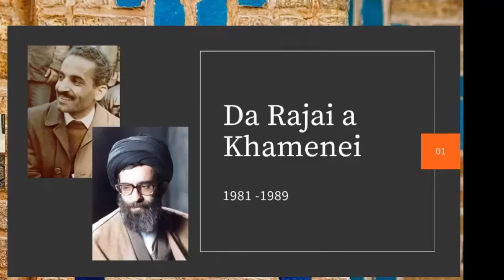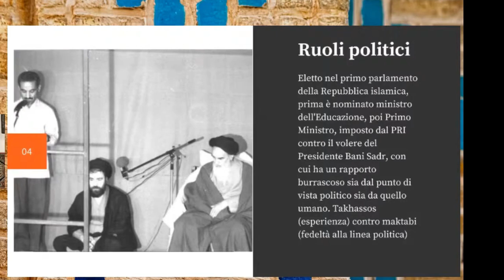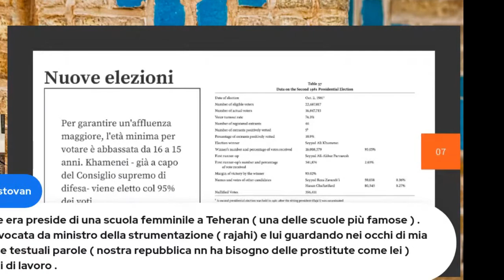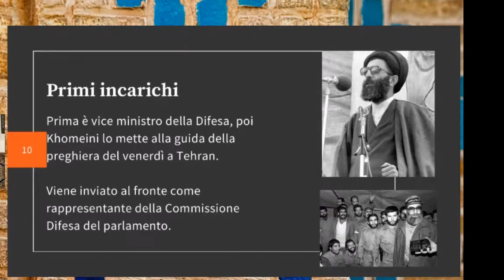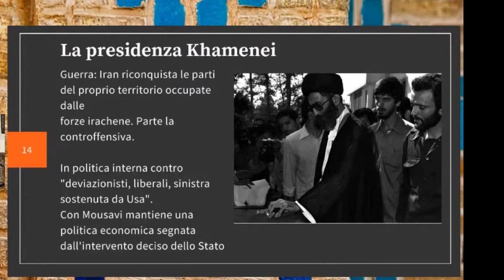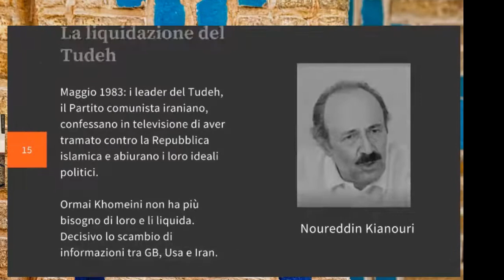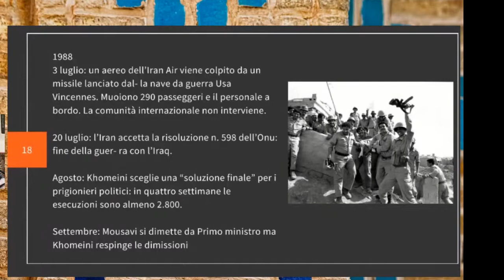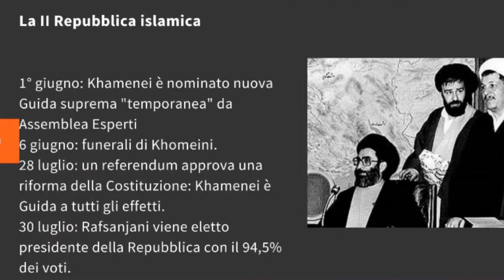Khamenei, da Presidente a Guida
Iran, 1981: dopo la deposizione di Bani Sadr e l'uccisione di Rajai, viene eletto presidente Ali Khamenei. Sarà in carica per due mandati, fino al 1989, quando diverrà Guida Suprema.